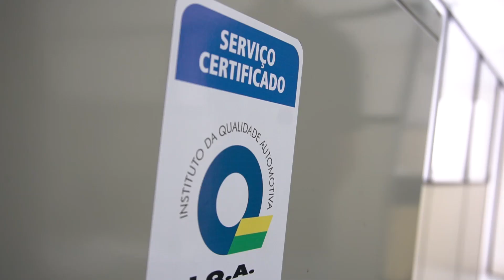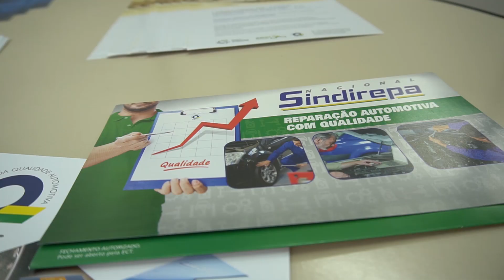Diário da Certificação: desafiamos um reparador a garantir a sua certificação IQA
O empresário e reparador independente Reinaldo Barcena Junior aceitou o desafio e está disposto a fazer a mudança necessária na sua oficina para garantir a sua certificação IQA. Acompanhe a sua saga, aqui na TV Oficina Brasil.